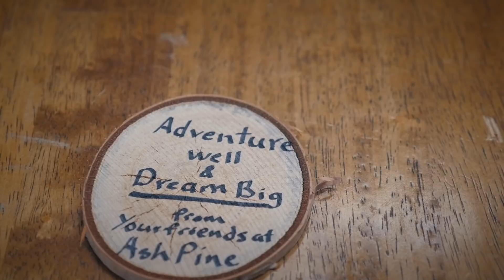Success/Music wisdom from Grant Stinnett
These principles Grant is expounding work for us all.  This is POWERFUL STUFF!